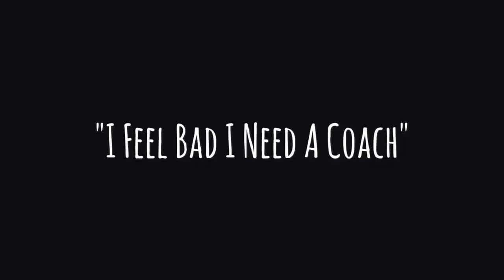Why everybody Needs a dating coach?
Is your ego preventing you from creating the social, dating, and relationship lifestyle you desire?

John keegan answers the question: "shouldn't I have been born being good with women and being social?"
From New York City to the Worlds Dating Coach

About John Keegan
John Keegan is the world’s leading dating coach where he teaches both men and women on how they can explore themselves by changing their inner state, comprised of your goals, beliefs, values, interests, passions and vision. He teaches men on how to attract, women, connect and with them naturally while also getting good at social interactions. John is also known as one of the world’s top relationship experts and gives a lot of relationship advice to men. He has also successfully differentiated himself from the pickup (pua) and seduction community. Many men around the world have hired John as their personal dating coach with great results.

He is also hosts the famous 5 day Transformation course and Mastery course where he personally teaches men on how to talk and interact with women.